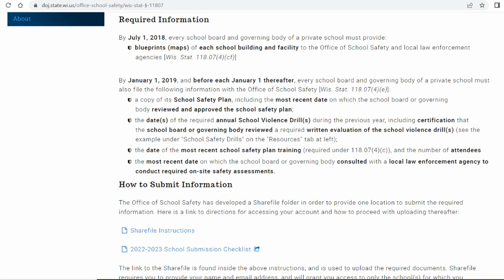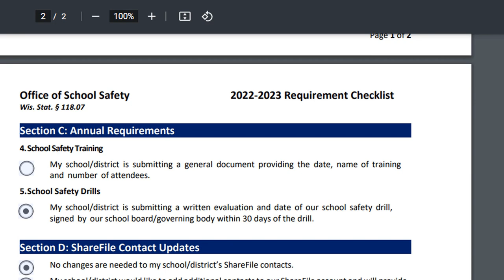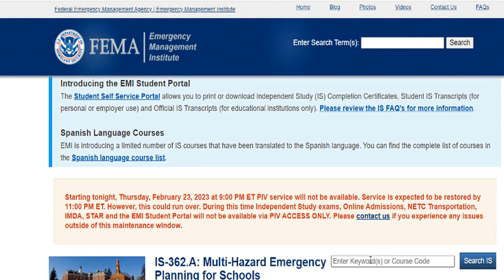Week 7 Fireside Chat - EDUL 655 Viterbo University - Instructor David P. Perrodin | 2023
David P. Perrodin, PhD, delivers the Week 6 Fireside Chat for Viterbo University's EDUL 655 - Pupil Services & Nondiscrimination. Week 7 begins March 6, 2023 and concludes on March 12, 2023. RECAP. Terrific learning team plans for Bruce. With high-risk allergy conditions; be overt with use of photos of the student for kitchen area staff and substitute teachers. The DoPS will have an integral role in ensuring school safety considers all students. Keen and relevant questions for the school attorney. LOOKING AHEAD TO WEEK 7. We will examine abeyance agreements and student advocacy.